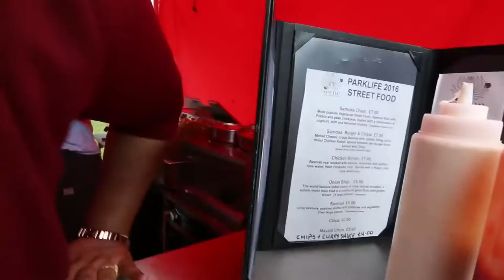Parklife 2016 with Sacha Lord-Marchionne Diplo, SKEPTA, Annie Mac, Major Lazer & MORE!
Watch this vlog from Parklife 2016 and get a real feel for the festival, @mr_deansgate grabs a ride and interview with event co-organiser @sacha_whp of Warehouse project fame as well as interviewing festival goers at @parklifefest

Mr Deansgate also bumps into @laurajgraham who discusses the trekfest where @cath_tyldesley @vivaems and other celebs embarked on a gruelling trek for charity, also in the video are @bongosbingo88 @cheddarGawjus @annaphylactic @sceneMCR @lady_rhoden and many more.

See the full review of Parklife 2016, photo album and credits

Feeling hungry watch: "The most rustic menu in Manchester?"